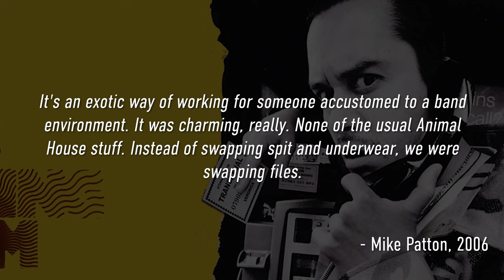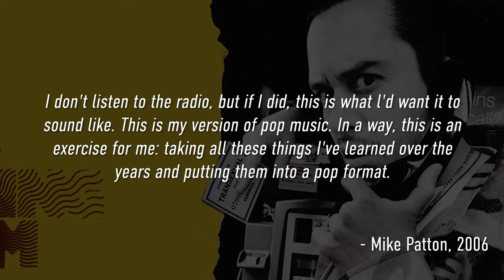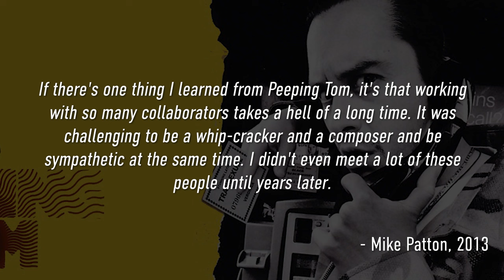Every Album Ever | Episode 188: Peeping Tom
This week we’re discussing the one and only album by Mike Patton’s Peeping Tom. We all know Patton from Faith No More and Mr. Bungle (and his million other side projects, honestly), but Peeping Tom was the one time he tried mainstream pop music. Or at least his version of it, which of course sounds like no one else and could barely be considered pop music. A litany of guests are on here, too (Dan the Automator, Kool Keith, Norah Jones, Massive Attack). A bit dated in spots, but a great album still worth revisiting.